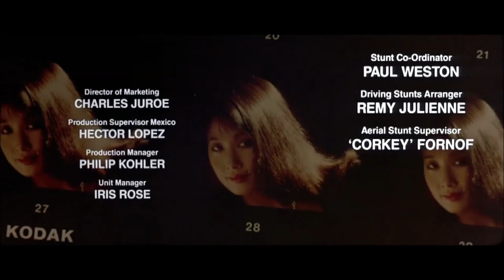James Bond - Licence to Kill (gunbarrel and opening credits)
James Bond - Licence to Kill (1989)